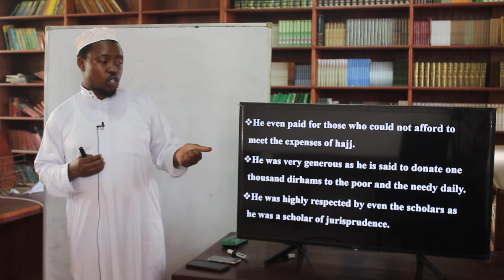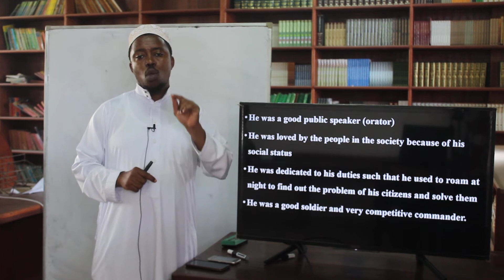AIRED 21ST AUGUST 2020B SEC MR SALIM IRE FORM 4 HARUN RAHEED PART 2 21ST AUGUST 2020 MOV